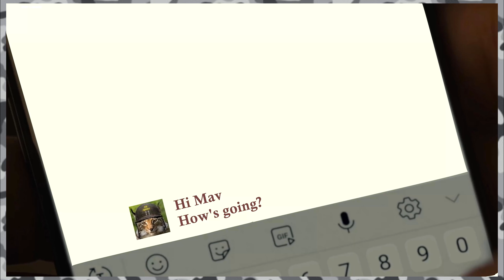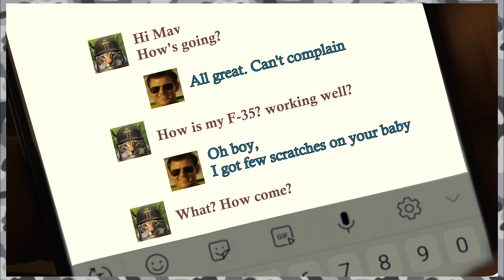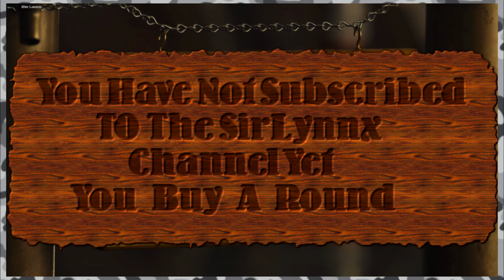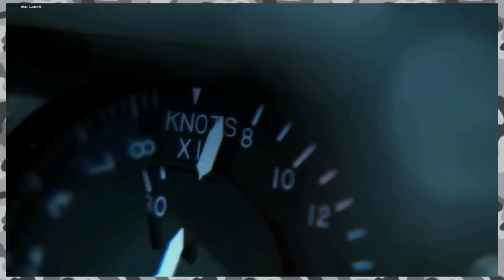Top Gun 2 Parody /